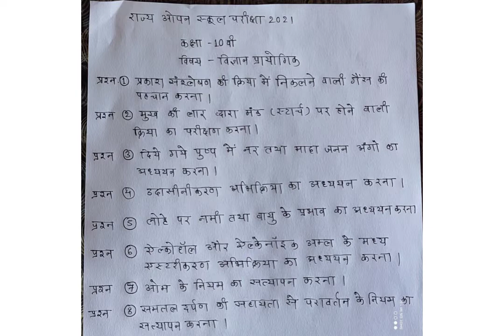कक्षा - 10 वीं राज्य ओपन स्कूल प्रायोगिक परीक्षा प्रश्न 2021